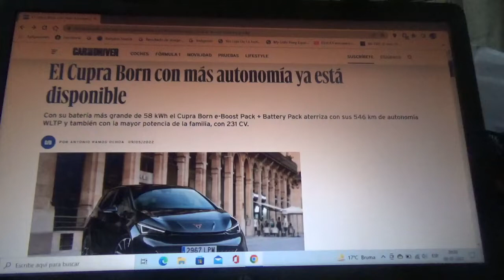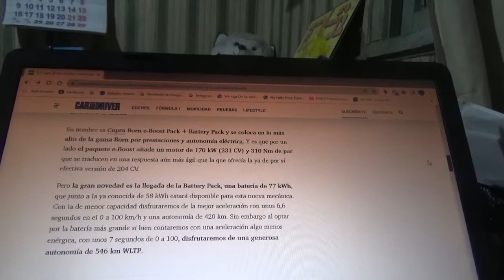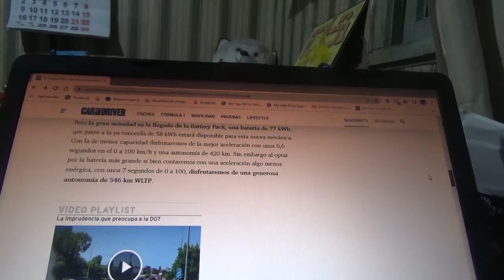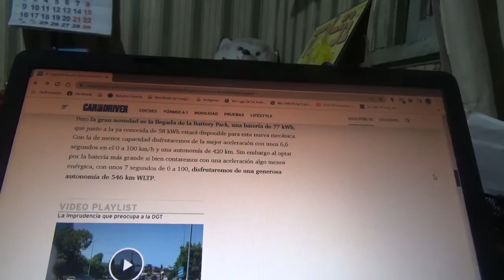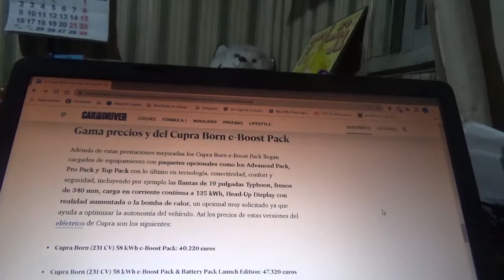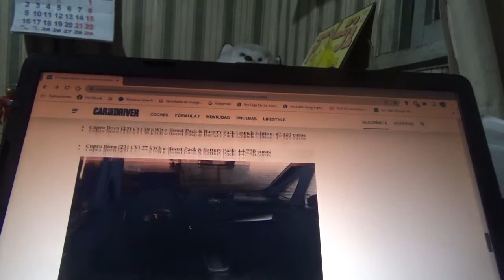Cupra Born e-Boost Pack + Battery Pack información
Aquí les hablo sobre como es esta nueva versión del coche compacto totalmente eléctrico de origen español el cual tendrá como autonomía 546 km WLTP y además con mayor potencia teniendo 231 CV